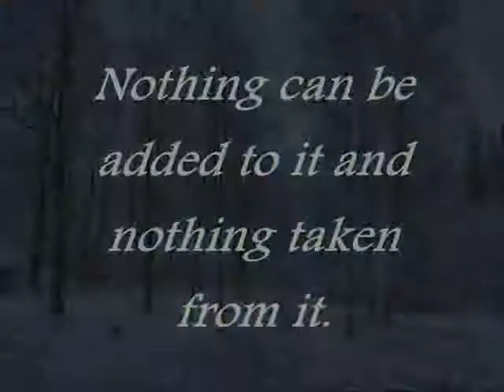TURN TURN TURN video